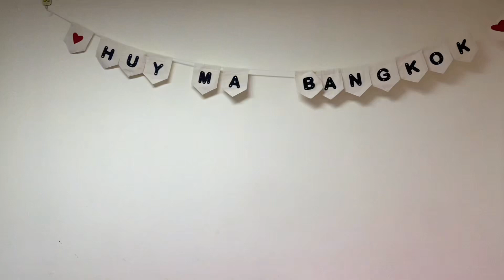Talk show cà phê 1 mình- Hát tiếng Hoa với những bông hoa 7 triệu đồng- Hoa mẫu đơn